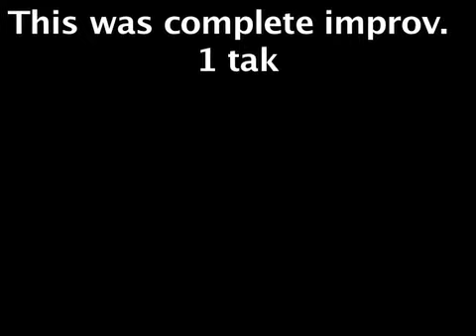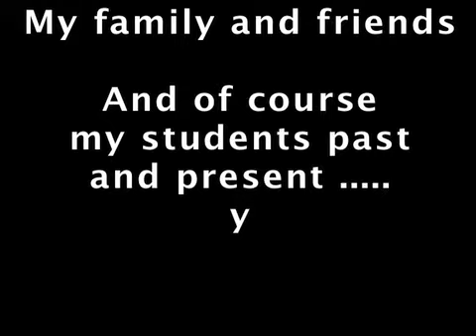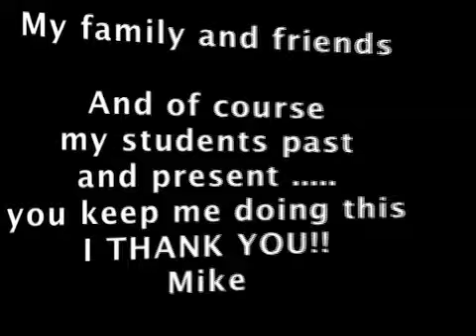Terry Bozzio & Mike Semerau improv. Drum Jam 12-3-11 on The Drum Channel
This is the unedited improve drum jam filmed for release of Terry Bozzio and I early 2012?? Check the site frequently to find out for the exact release date complete with interviews and jam. I have been influenced by Terry for the past 26yrs. and will always. If you don't know what the Drum Channel is go to the site and sign up you'll be glad you did! For online drum lessons and $.99 seven-camera angle downloadable drum lessons